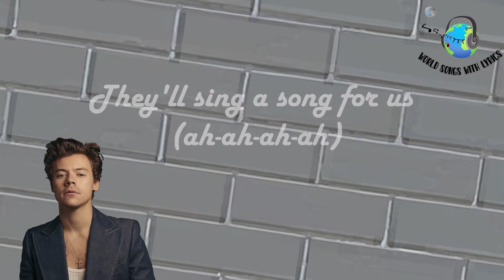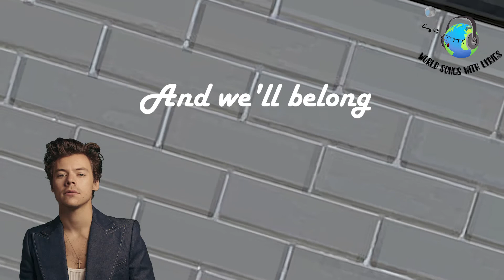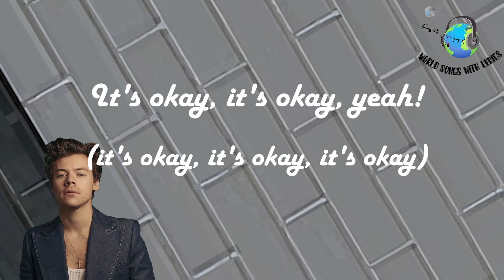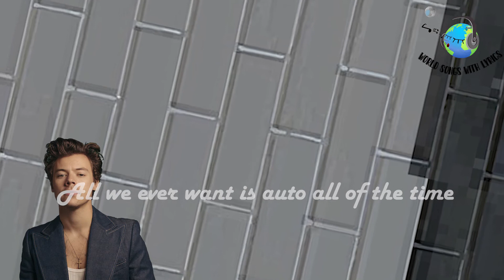Harry Styles - Treat People With Kindness (Lyric Video)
Lyric Video

✏✏✏✏LYRİC✏✏✏

Maybe we can find a place to feel good
And we can treat people with kindness
Find a place to feel good

I’ve got a good feeling
I’m just taking it all in
Floating up and dreaming
Dropping into the deep end

And if we’re here long enough
They’ll sing a song for us
And we’ll belong

Given second chances
I don’t need all the answers
Feeling good in my skin
I just keep on dancing

We’ll see it’s all for us
And we’ll belong

And it’s just another day
And if our friends all pass away
It’s okay
It’s okay
It’s okay

All we ever want is automatic all the time
All we ever want is auto all of the time